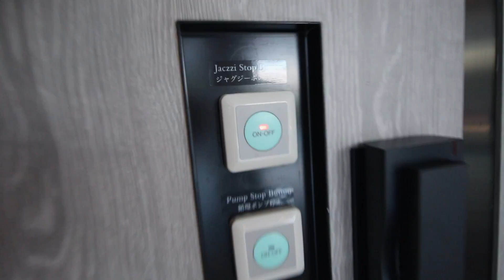【ビログ】ゴルフ＆ホテルで爆食い！別荘ツアー！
条件を満たした場合、コーチングプログラムに招待します。